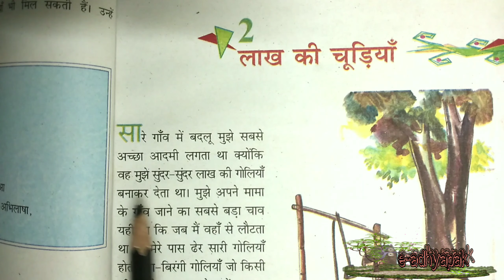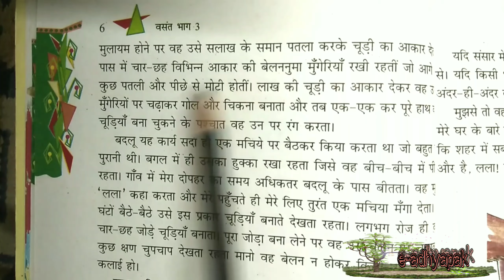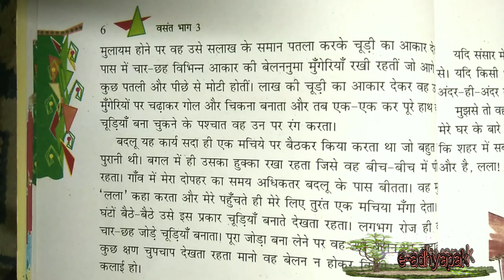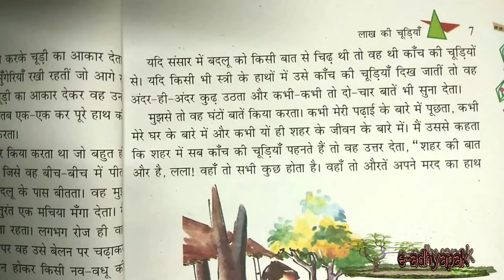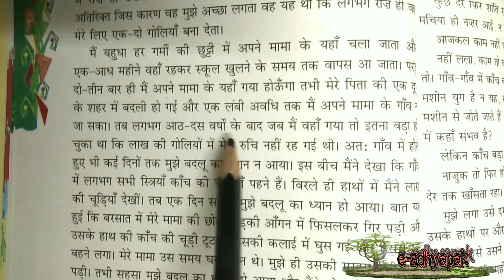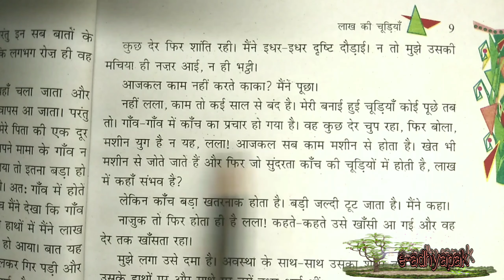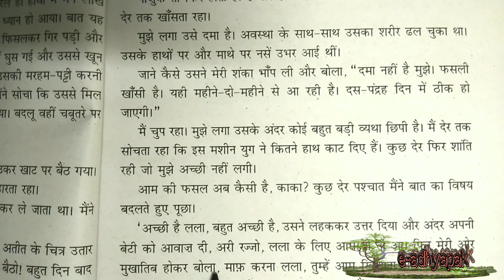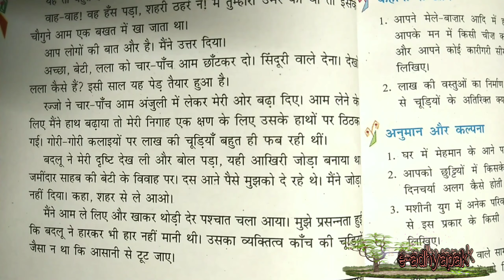Lakh ki chudiya /class-8 lesson-2 hindi/लाख की चूडियाँ /vasant 3 book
CBSE-Grade 8
subject -hindi
chapter - lakh ki chudiya